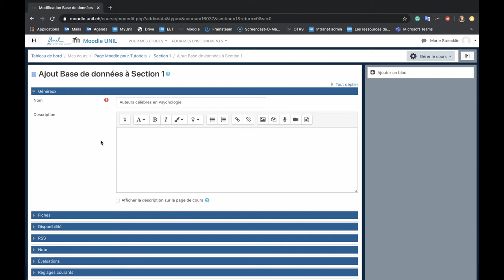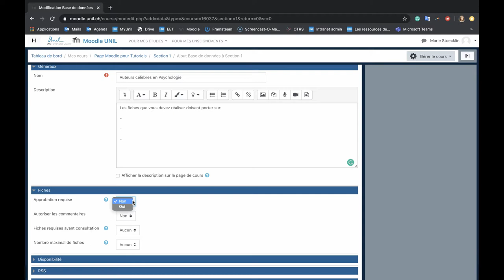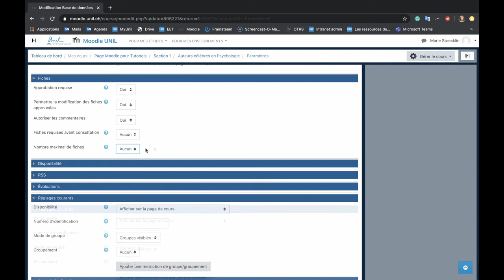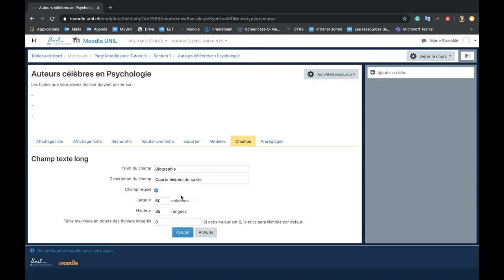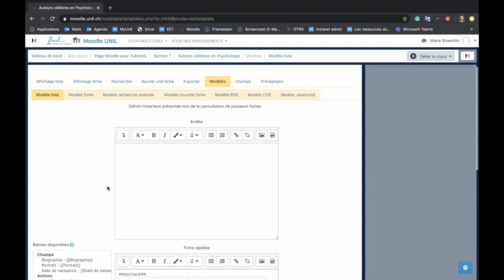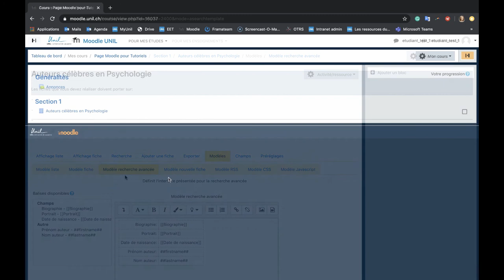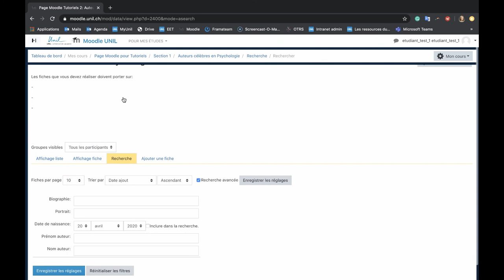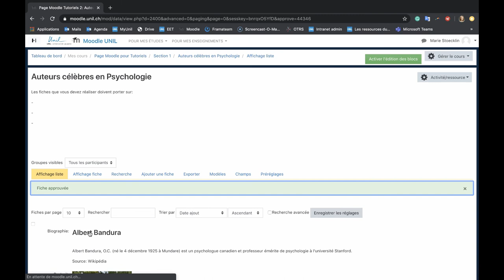Tutoriel Moodle n°23 : Configurer et utiliser une activité Base de données